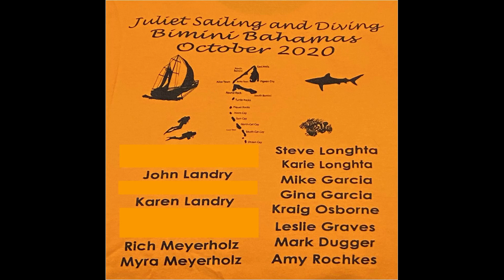ADT Juliet Sailing and Diving October2020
Adventure Dive Travelers group to the Bahamas with the Juliet Sailing and Diving crew, Oct. 24-30